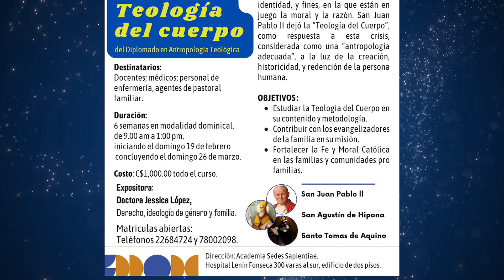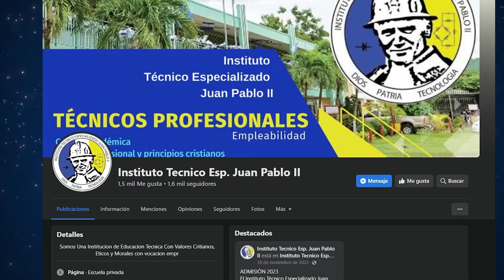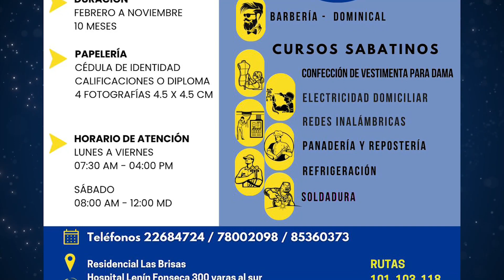La Familia Imagen de Dios - La Inteligencia Artificial